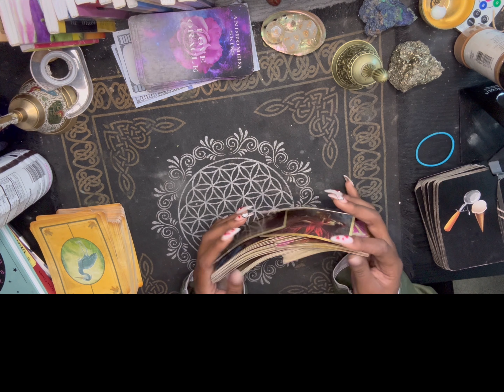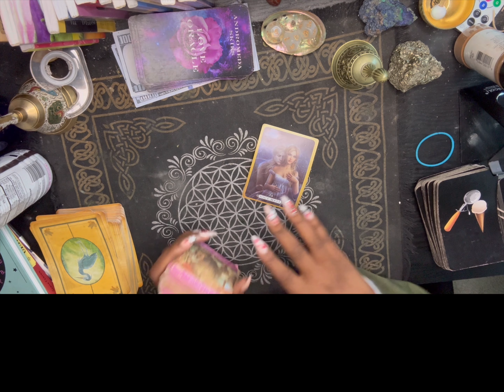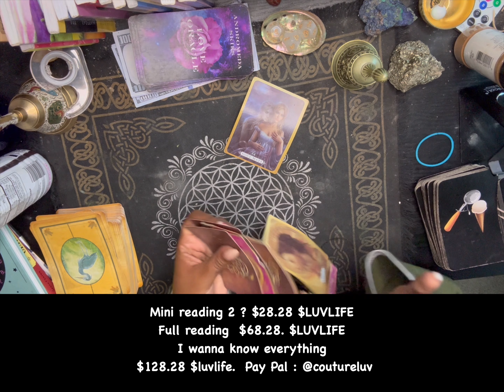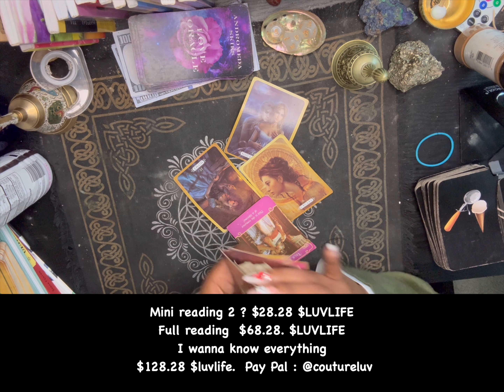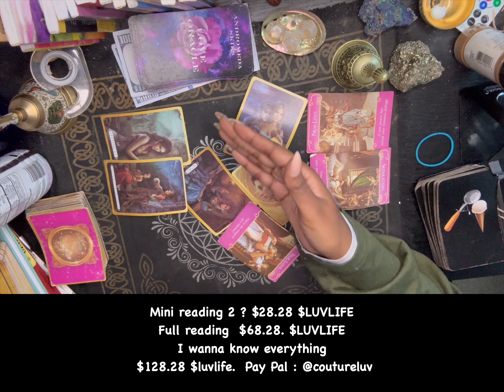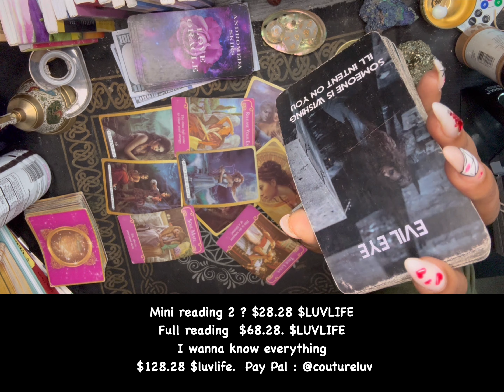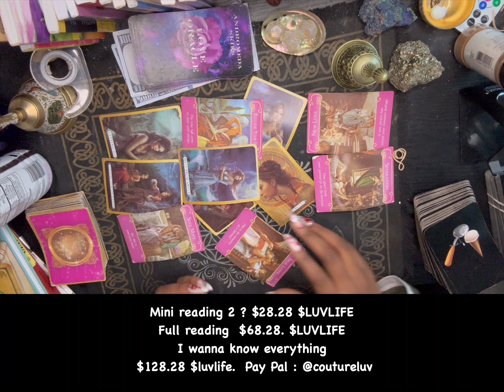Scorpio 666 closing out cycles /old souls miss you so much aka ex and old boos